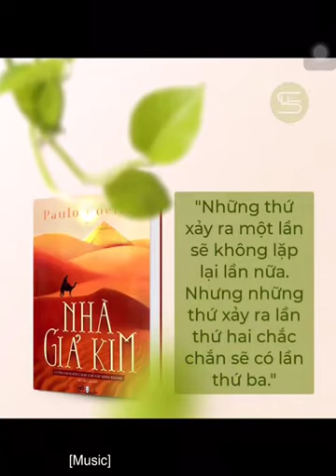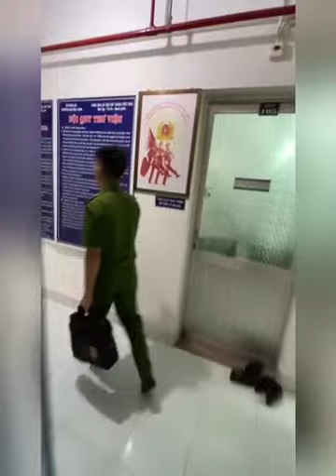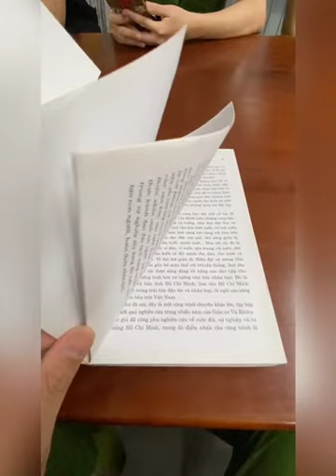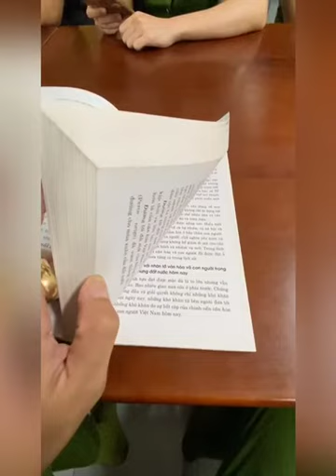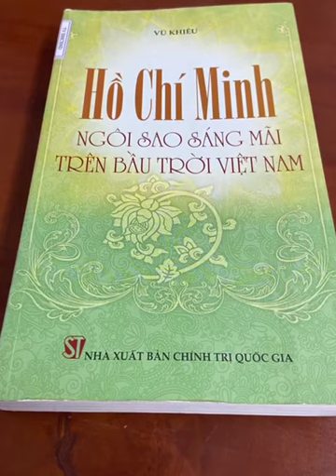A1823 - Nguyễn Thành Nhất - Hồ Chí Minh - Ngôi sao sáng mãi trên bầu trời Việt Nam